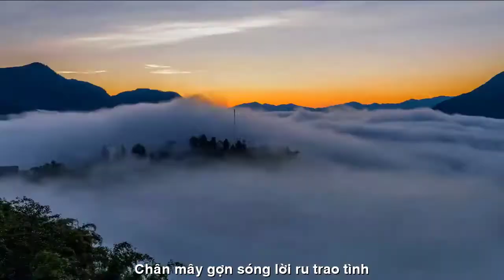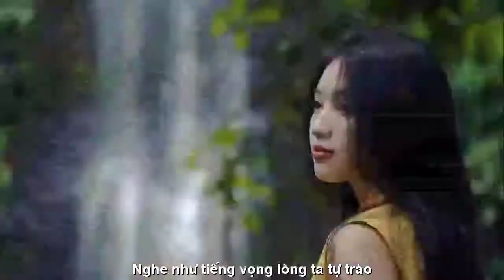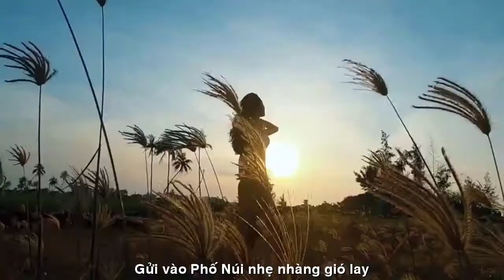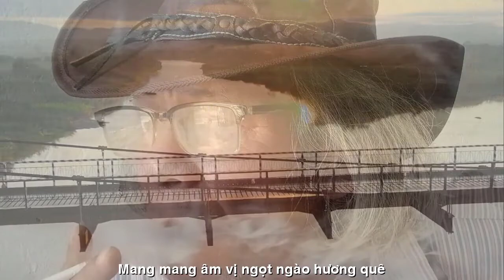[FULL HD]ĐẾN VỚI THU PHỐ NÚI||KONTUM NGUYỄN TẤN HỶ THU THÔI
THU VỀ PHỐ NÚI
KONTUM QUÊ TÔI
TÁC PHẨM:THU PHỐ NÚI
SÁNG TÁC:NGUYỄN TẤN HỶ
TRÌNH BÀY:GIỌNG NGÂM NS THU THÔI
PROMOVIES VIDEOKAR NS QUANG DAU